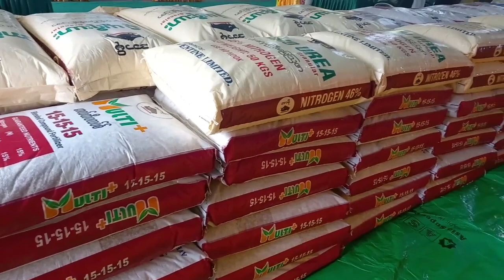ဖျာပုံမြို့၌ လယ်ယာကဏ္ဍဖွံ့ဖြိုးတိုးတက်ရေး သွင်းအားစုနှင့် သဘာဝမြေသြဇာများတောင်သူများလက်ဝယ်သို့ပေးအပ်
ဖျာပုံမြို့၌ လယ်ယာကဏ္ဍဖွံ့ဖြိုးတိုးတက်ရေးအတွက် သွင်းအားစုနှင့် သဘာဝမြေသြဇာများတောင်သူများ လက်ဝယ်သို့ပေးအပ်
ဖျာပုံ ဇူလိုင် ၂၁
အောင်ဝင်းနိုင်
ဖျာပုံခရိုင်(ပြန်/ဆက်)